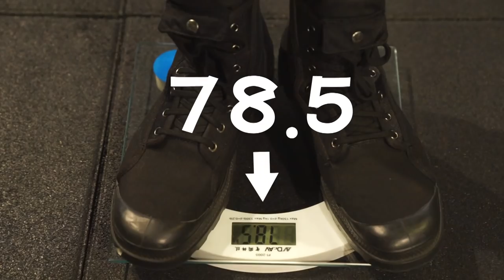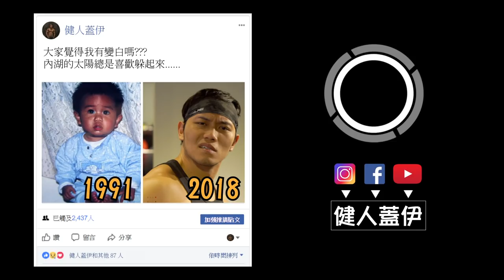【網美笑呵呵】【網巨不愛聽】的兩句話｜健人劇場｜2018ep01